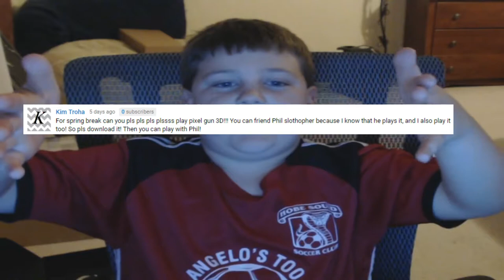Zig-Zach Gamer's Lets Play - Pixel Gun 3D - First Time Playing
So I was asked to play a little pixel gun on my channel. I downloaded the game and gave it a shot. See my first Victory on Pixel Gun 3D.

Thanks - Zig-Zach Gamer